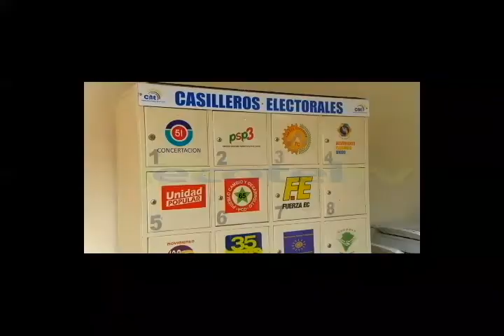Fin de semana intenso en el CNE, por realización de primarias en organizaciones políticas